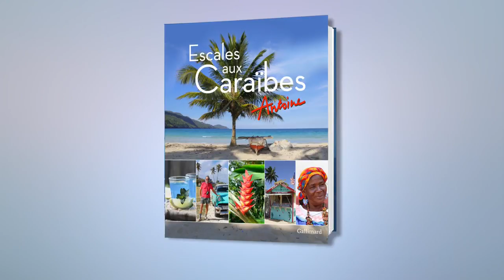SO Invité - Voyages aux Caraïbes en compagnie d'Antoine